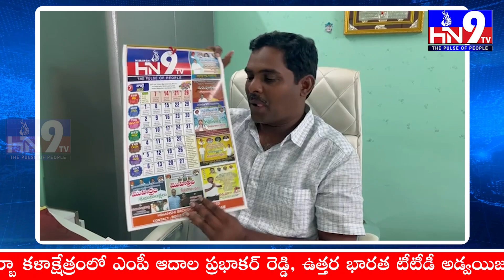అతిరధ మహారధులతో ఘనంగా hn9tv క్యాలెండర్ ఆవిష్కరణ | calender Grand Launching 2024 |Nellore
అతిరధ మహారధులతో ఘనంగా hn9tv క్యాలెండర్ ఆవిష్కరణ | calender Grand Launching 2024 | HN9Tv 2024 Calander Grand Launching |Nellore |‎@HN9TV